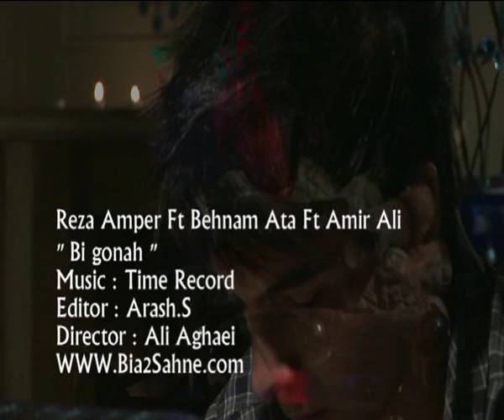Reza Amper Bi Gonah